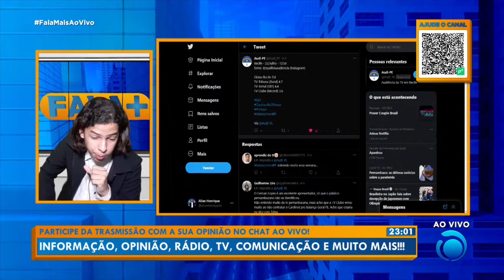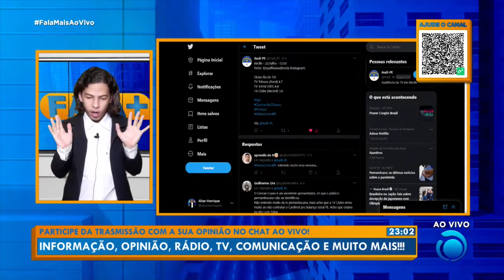'Cardinot Na Tribuna' bate recorde e atinge 6 pontos em Recife